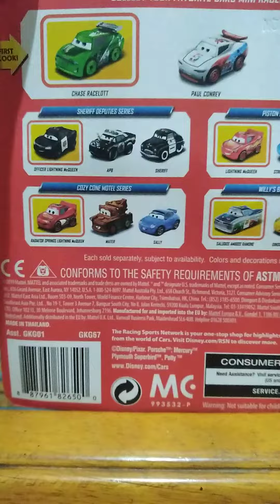CARS, SEASON 1, EPISODE 18, CHASE RACELOTT, PAUL CONREV AND JACKSON STORM!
DISNEY CARS!

MINI RACERS!

METAL!

COLLECT YOUR FAVORITE CARS MINI RACERS!

''NEXT-GEN''' RACERS SERIES!

FIRST LOOK!